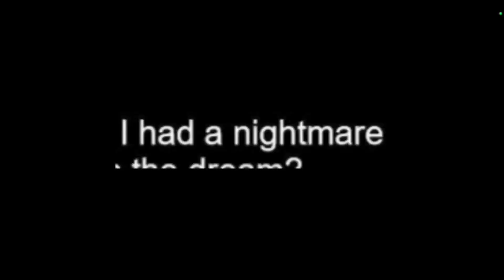ONLY NARUTO FANS WILL UNDERSTAND THIS...